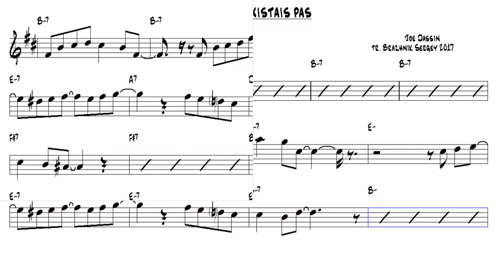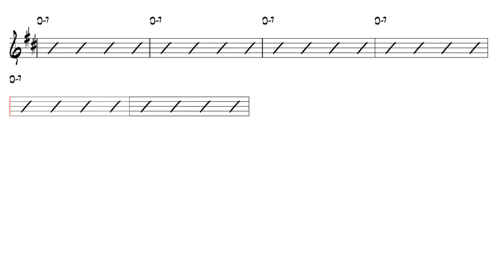Et si tu n'existais pas Joe Dassin Tenor Sax